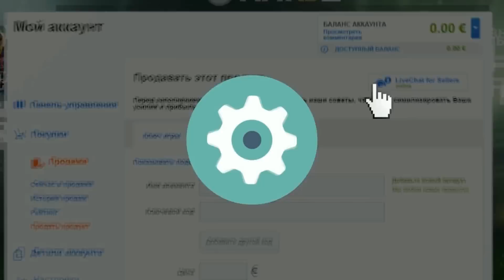[RU] ThijsNL vs Forsen | SLTV HS Kick-Off Season | Group D, Match 4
Первый сезон по игре HearthStone организованный проектом Starladder
Призовой фонд турнира: 9900 USD